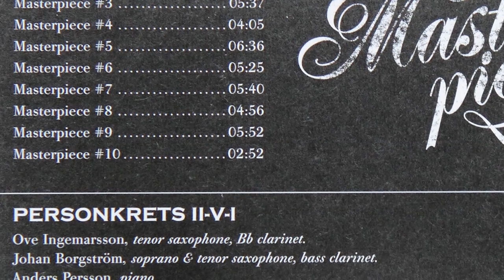Masterpiece #5 - Anders Persson - Imogena Records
Track 5 from the album Ten Small Masterpieces. Personkrets II-V-I Anders presents his masterpieces together with some of the most appreciated jazz musicians in Sweden.
Anders Persson piano, Ove Ingemarsson saxophones/clarinett, Johan Borgström saxophones/bass clarinet, Yasuhito Mori double bass and Magnus Gran drums